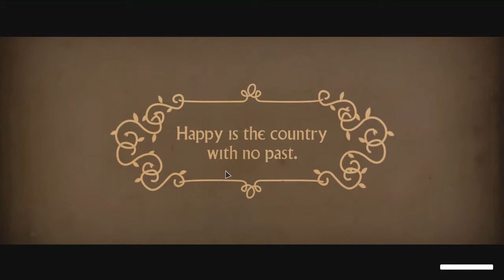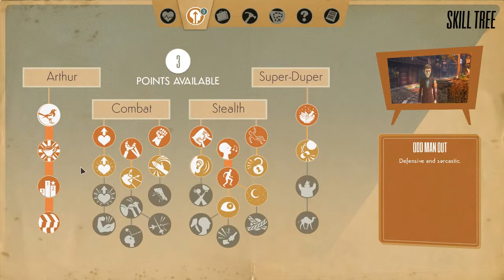HEADING TO LUDS HOLM We Happy Few Session 4 Part 1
Time to head to Luds Holm, trying not to catch the plague!